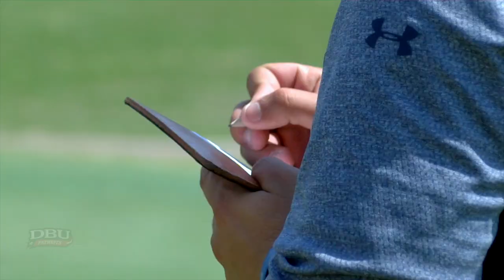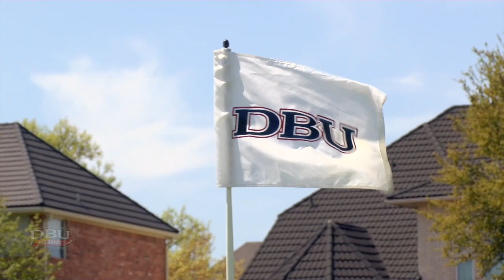Patriot Insider (4/8/19)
On this week's Patriot Insider, the DBU Cheer & Dance teams compete at Nationals and Men's Golf hosts the Patriot Classic.